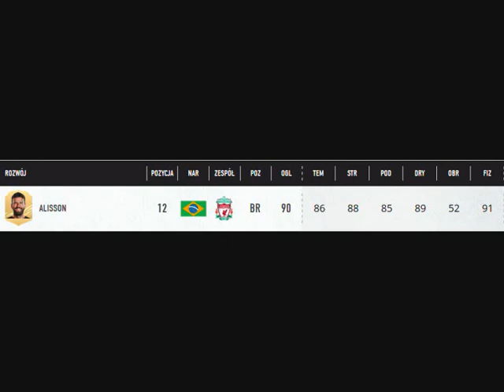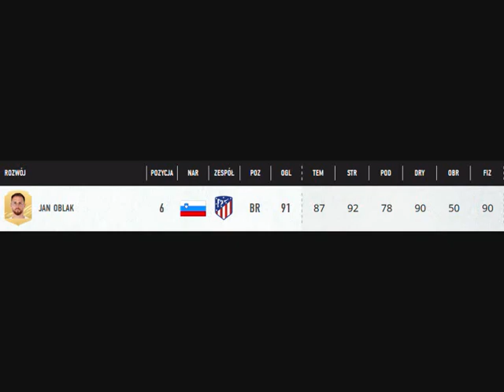Oceny Kart FIFA 21 TOP 12 najwyżej ocenionych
Obejrzyj piłkarzy którzy otrzymali najwyższe oceny od 90 w górę! Polecam.